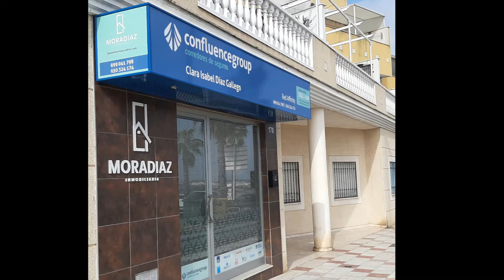Oferta Bajo con Cochera en Venta Don Benito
Vivienda situado al lado del centro de la ciudad.

Tiene 120m2 de vivienda, mas 90m2 de cochera; Distribuidos en un recibidor,  tres habitaciones, dos baños, salón comedor, salita, cocina, despensa, patio y cochera.

La vivienda esta totalmente acondicionada, con puertas de seguridad y ventana de climalit, Aire acondicionado en totas las estancias.

Tiene ventilación y claridad en tota la vivienda, acceso muy cómodo ya que es un bajo.

Entrada al garaje, con sus protección de seguridad en al calle para que nadie aparque.

Pregúntenos sin compromiso.

Contacto
 Avda. de Córdoba, 170 Don Benito (Badajoz)
 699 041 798 / 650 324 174